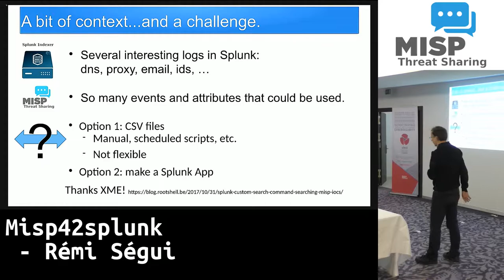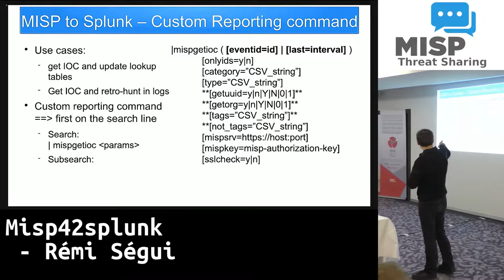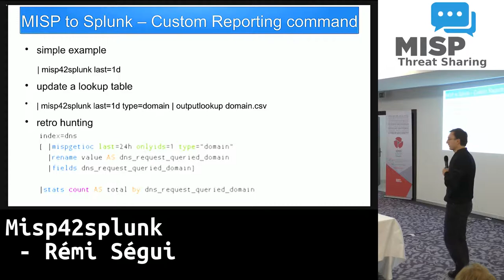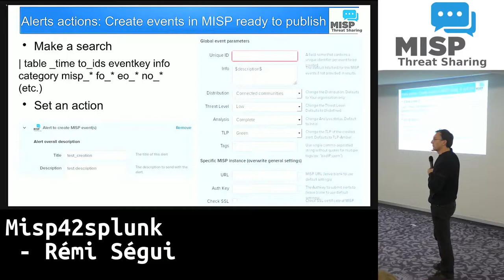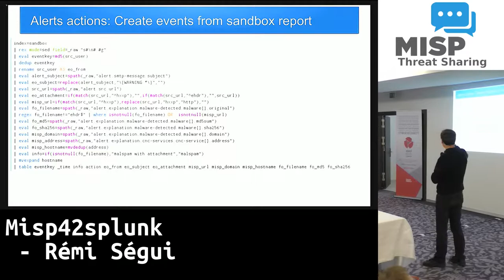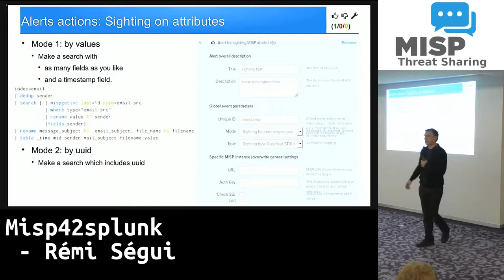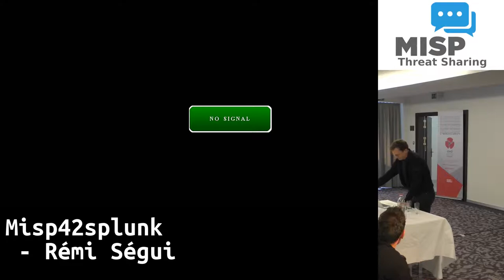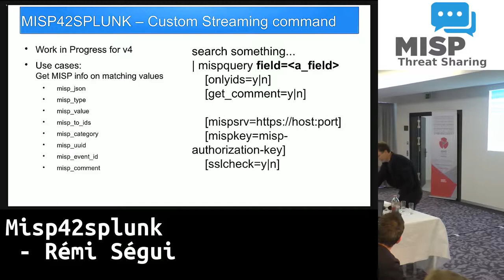MISP Summit 2018: Misp42splunk - Rémi Ségui